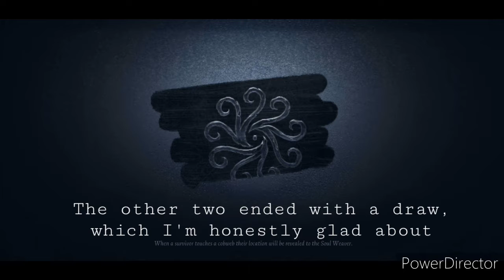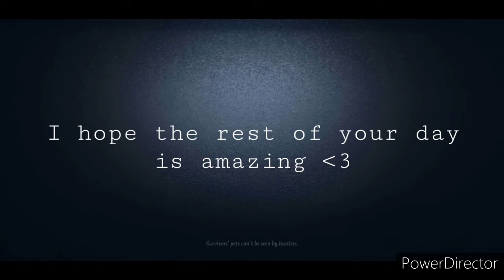All I do is Get Draws Everyday |Identity V Solo Rank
Hello person who found this video!
I hope you're doing wonderful today, and have a nice day/night (IDK where you're at *shrug*). Anyways, here's a video of me doing some dumb things in rank, and yes, I suck at kiting most of the time :')